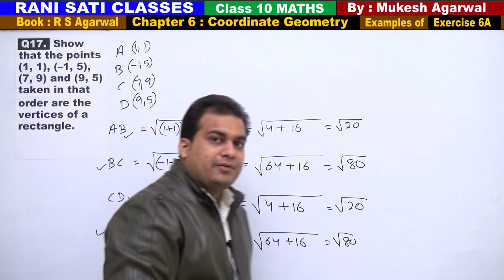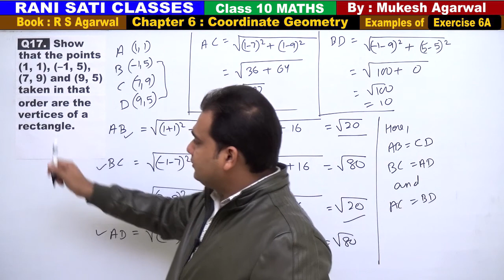Class 10 Maths (Ex 6A Example 17) Coordinate Geometry (RS Agarwal 2019)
(Solutions of Examples of Exercise 6A )
Questions are Based on Distance Formula